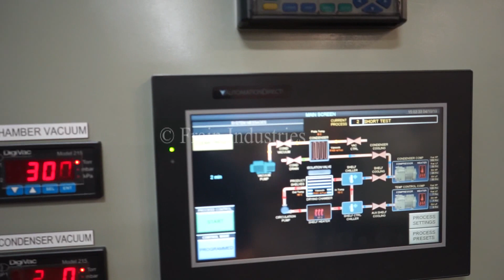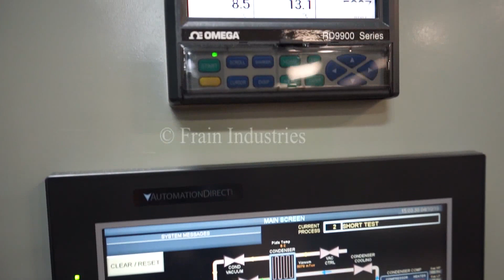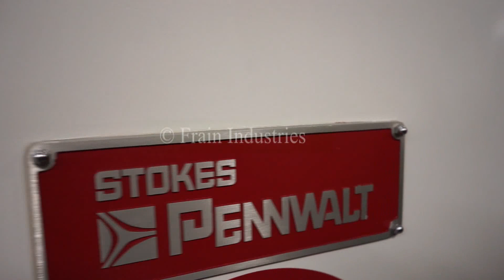Stokes Boc Edwards Dryer Freeze 72-245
Stokes Model 72-245 freeze dryer with (7) usable shelves 48" wide x 36" deep x 1-1/4" thick with 3-5/8" clearence, comprising of 84 sq. ft. surface area with pounds of product per hour - depending on materials and application Shelf temperature between -40 F and 180 F with a chill down from 75 F to -40 F in 1.5 hours. Skid mounted external condenser has (4) plates, 50 square foot and 100 liter load capacity at 20mm ice thickness and has a baffled interior to ensure even ice distribution. Refrigeration unit has a York (2) Stage 20 Hp motor uses Freon 502 refrigerant and has a Copeland semi hermetic 3 Hp auxiliary chilling system. Honeywell chart recorder, with vacuum pressure gauge, vacuum pressure recorder, shelf and condenser temperature controllers and Autolyophile AL-101 PLC controls. 304 stainless steel with #4 finish.
UNIT REQUIRES CONTROL PACKAGE.

OAD:  84" W x 114" L x 93" H  (Chamber unit)
            94" W x   82" L x 81" H  (Condenser unit)